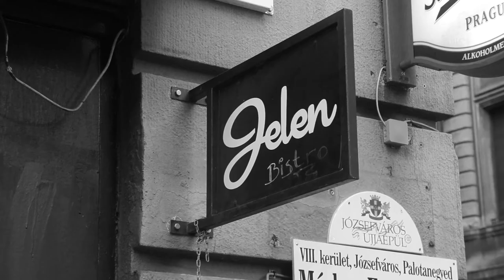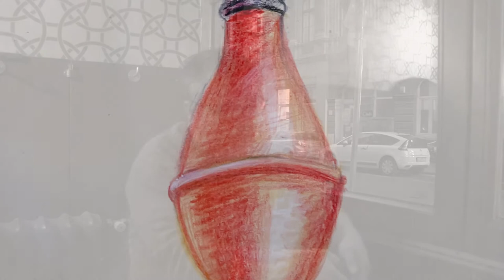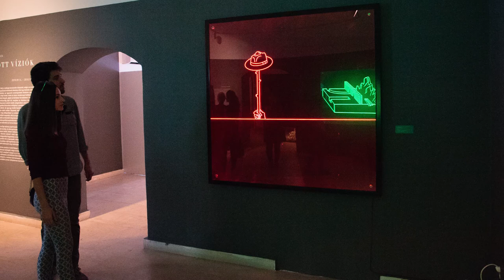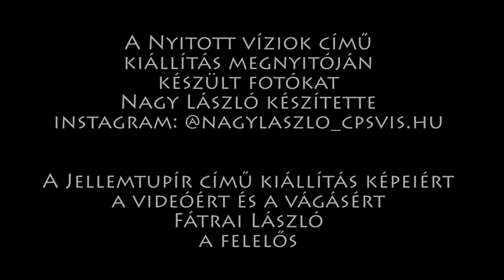Ráskai Szabolcs - Nyitott víziók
Ráskai Szabolcs grafikusművésszel, a közelmúltban Debrecenben, a B24 Galériában megnyílt, Nyitott víziók című kiállítása kapcsán beszélgettünk.